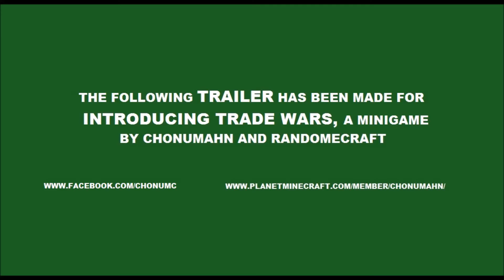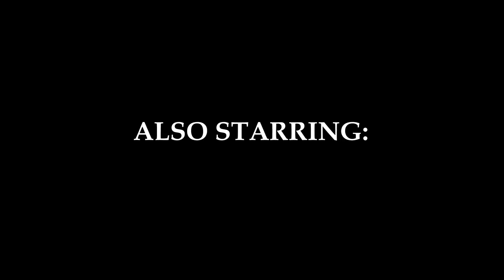Minecraft Trade Wars trailer by Chonumahn & RandomeCraft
Brand new Minecraft minigame! Challenge your friends to see who is the best Minecrafter with villager trades. Can you trade better equipments than other team? Why not to try!

(Player limit 8 players and min 2 players.)

Line walk- by Chonumahn